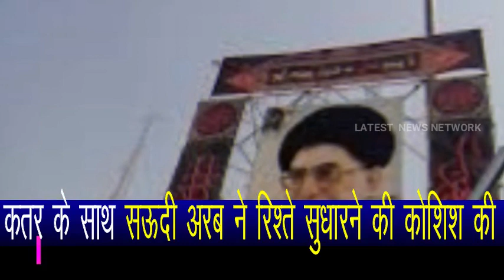S@udi Ar@bia opened the doors of trade by entering into an #@greement with Q@tar